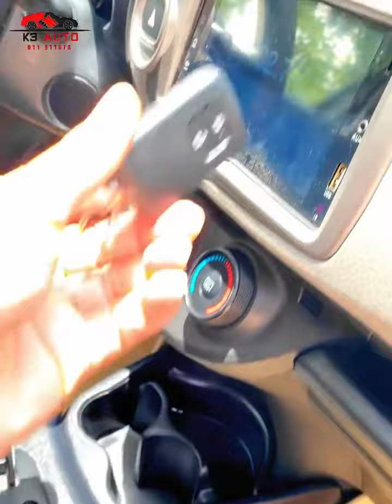វគ្គនេះកញ្ញាជប៉ុនអេមៗម៉ង សុទ្ធតែមេឡាន Totoya Vitz 2014 ពណ៌ស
💥​ 🚘វគ្គនេះកញ្ញាជប៉ុន​អេមៗម៉ង 🎉 សុទ្ធតែមេឡាន  Totoya Vitz 2014 ពណ៌​ស💐💥បង់រំលស់បាន 100% 🎉

🔴ទិញដាច់ក៏បាន បង់រំលស់ក៏បាន25ខេត្តក្រុង💼💯
🚘រថយន្តគុណភាពខ្ពស់💯ធានារថយន្តមូលស្អាត អត់បុកកាត់ត ស្ងោរប្ដូពណ៌ថ្នាំ🥇🔥💥
☎️ទំនាក់ទំនងព័ត៌មានបន្ថែម💼
🏡អាស័យដ្ឋាន: វិថីសែនសុខថ្មី(១៩៨៦),ខាងកើតស្តុបផ្សារដីហុយ 𝟒𝟎𝟎𝐦 ជាប់ក្លោងទ្វារបុរីភ្នំពេញថ្មី,រាជធានី ភ្នំពេញ
📍Depo K3 Auto. 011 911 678